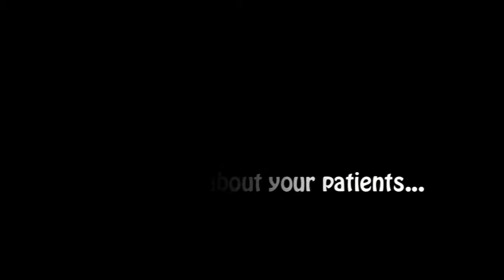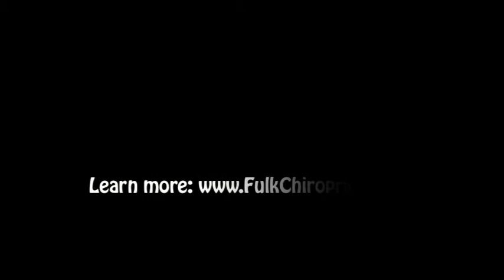Dr. Jeff Spoonemore - Overland Park Chiropractor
Dr. Jeff Spoonemore sits down to discuss why he decided to enter the chiropractic field and what is so special about Fulk Chiropractic, the leading chiropractor in the Kansas City area. Dr. Spoonemore expresses that he loves helping people, and helping them to maintain strong spinal health is a great way of doing that! A family-owned chiropractic office since 1983, he also says that this office specifically has an atmosphere that patients really seem to love and feel comfortable in.